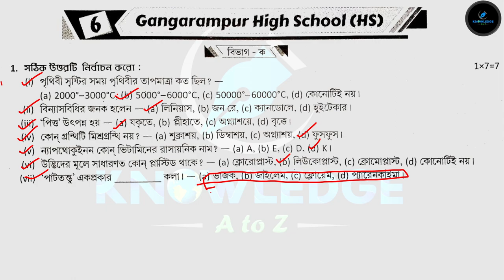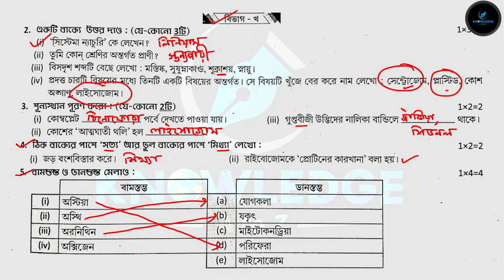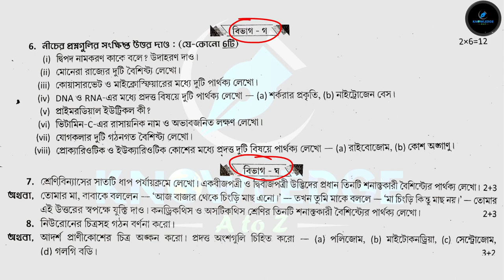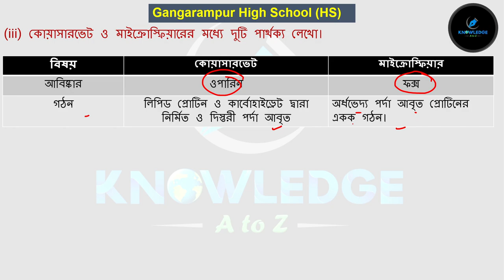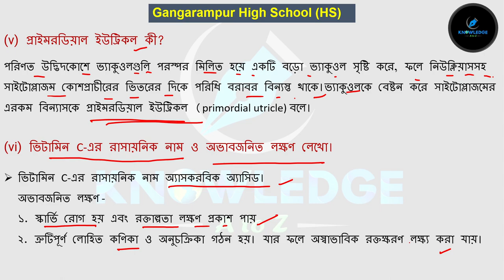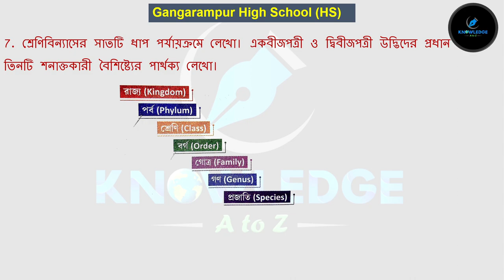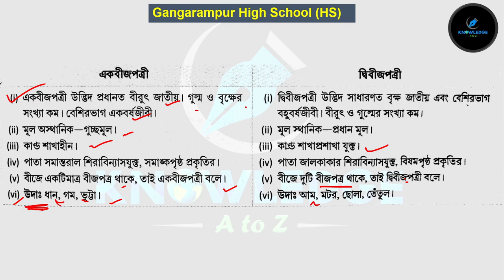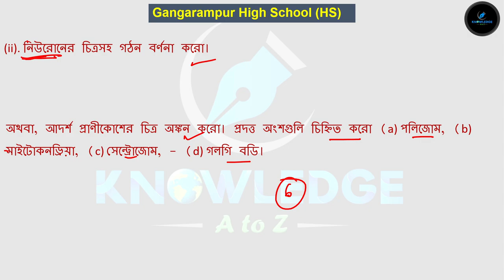Class 9 Prosno Bichitra 2023 | Life Science | Gangarampur High School (HS) | Page - 331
Hello students this is Your Educator Krishnendu Jana and You are watching KNOWLEDGE A to Z YouTube channel.
In this video lesson we will discuss about the answer of Proshno Bichitra life science page 331.

Class 9 Ray & Martin Prosno Bichitra Solution || 1st Summative || Class 9 Prosno Bichitra 2023 | Life Science | Gangarampur High School (HS) | School 6 | Page - 331